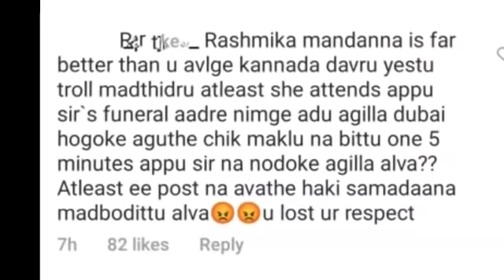ಪುನೀತ್ ಅಂತಿಮ ದರ್ಶನಕ್ಕೆ ಬರೆದ ರಾಧಿಕಾ ಪಂಡಿತ್.! ಬಯಲಾಯ್ತು ನೋಡಿ ನಿಜಾಂಶ!//Radhika pandit Puneeth Rajkumar